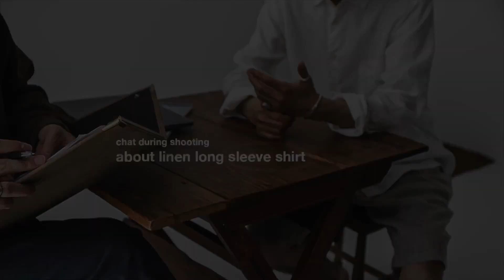chat during shooting リネン長袖シャツについて撮影中の雑談｜CONFECT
WEARING LONG SLEEVES in SUMMER

CONFECTではこれまでに、
数多くのリネン製品をリリースしてきました。
だからこそお伝えしたい事と、ご提案したい夏の装いがあります。

今回はこの梅雨シーズンから夏本番に向けての着こなしで「長袖」と「リネン」にクローズアップして紹介します。

動画では、特集撮影中のスタッフの会話をピックアップし、夏に着る長袖シャツに対して実際に使ってみて感じること、思うことをご紹介しています。